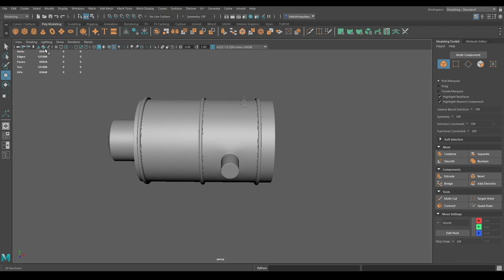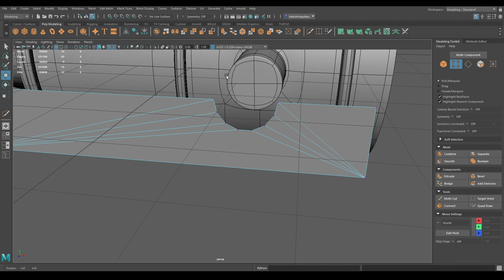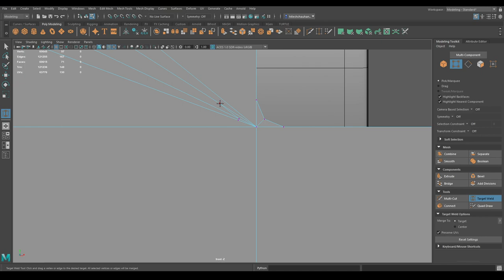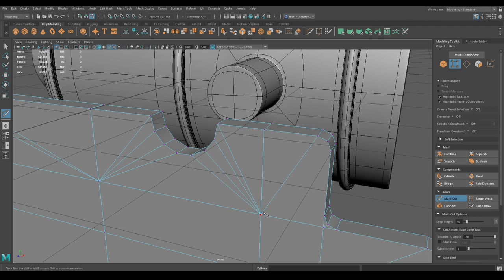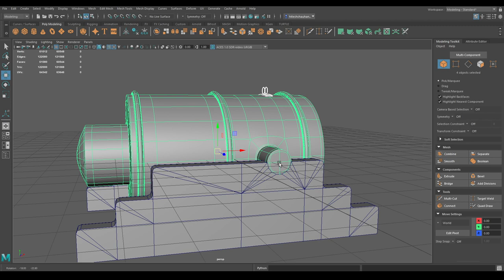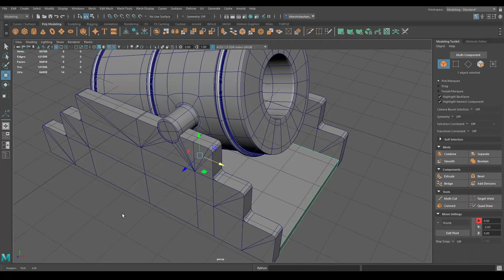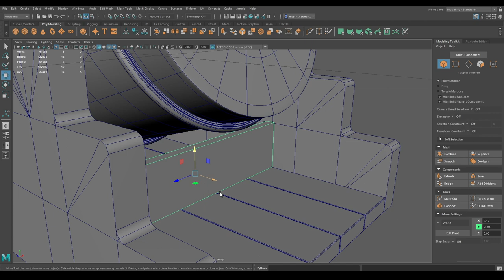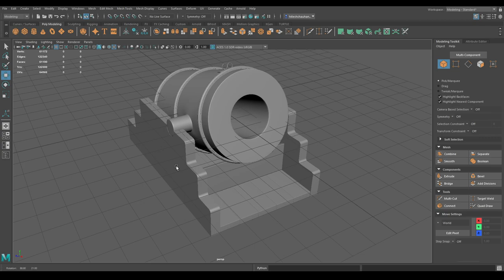Maya Prop Modeling Tutorial | Creating An Old Mortar in Maya and Substance Painter | Part - 2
In this video we will be modeling this old mortar in Autodesk Maya 2022.

In this video we will texture the medieval environment model we unwrapped in the last video.